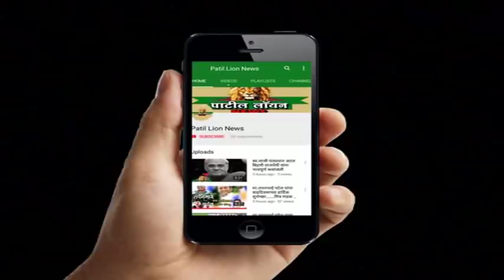शिरपूर : इंदिरा मेमोरियल हॉस्पिटल मधील डॉक्टरांवर हल्ला : कारवाईची मागणी